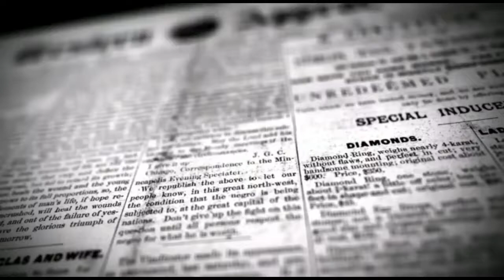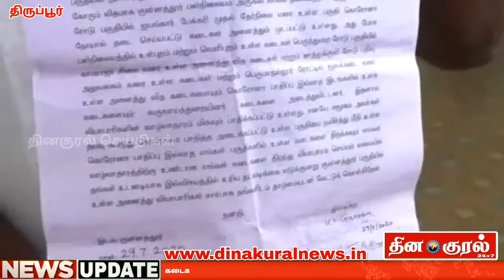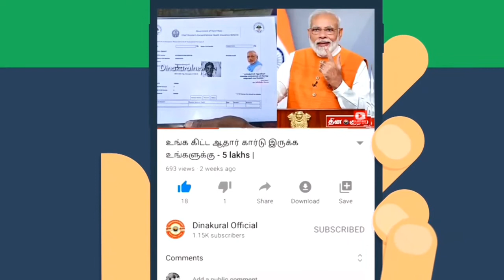கடைகளை திறக்க அனுமதிக்க வலியுறுத்தி வியாபாரிகள் சங்கத்தினர் ஆட்சியரிடம் மனு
திருப்பூர்

கொரோனா பாதிப்பால் அடைக்கப்பட்ட பகுதிகள் தவிர மீதமுள்ள பகுதிகளில் உள்ள கடைகளை திறக்க அனுமதிக்க வலியுறுத்தி வியாபாரிகள் சங்கத்தினர் திருப்பூர் மாவட்ட ஆட்சியர் அலுவலகத்தில் மனு அளித்தனர்.

திருப்பூர் மாவட்டம் ஊத்துக்குளி அடுத்த குன்னத்தூர் பேரூராட்சி பகுதிகளில் ஏராளமான கடைகள் உள்ளது. இதனிடையே குன்னத்தூர் பஸ் நிலையம் பகுதியில் உள்ள ஒரு கடையின் உரிமையாளருக்கு நோய் தொற்று ஏற்பட்டு உள்ளது. இதன் காரணமாக பஸ் நிலையம் அருகில் உள்ள ஐயங்கார் பேக்கரி முதல் தேர் நிலை
வரை உள்ள அனைத்து கடைகளும் மூடப்பட்டு உள்ளது. அது மட்டுமன்றி பஸ் நிலையத்தின் உட்புறம் வெளிப்புறம் உள்ள அனைத்து கடைகளும், அதுமட்டுமின்றி பாதிப்பு இல்லாத இடங்களில் உள்ள கடைகளும் வருவாய் துறையினர் அடைத்துள்ளனர். இதனால் வியாபாரிகளின் வாழ்வாதாரம் மிகவும் பாதிக்கப்பட்டுள்ளது. கடந்த இரண்டு வாரங்களுக்கும் மேலாக எந்த கடையும் திறக்காத சூழ்நிலை நிலவி வருகிறது. எனவே கோரோன பாதித்த பகுதியை தவிர்த்து மீதமுள்ள பகுதிகளில் உள்ள கடைகளை திறக்க அனுமதிக்க வேண்டுமென வலியுறுத்தி மாவட்ட ஆட்சியரிடம், குன்னத்தூர் வியாபாரிகள் சங்கத்தினர் இன்று மனு